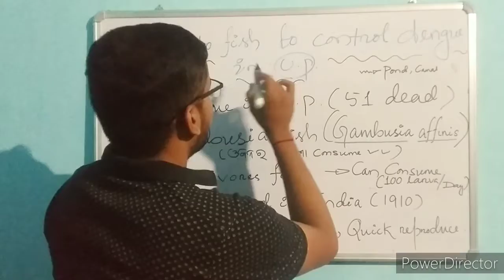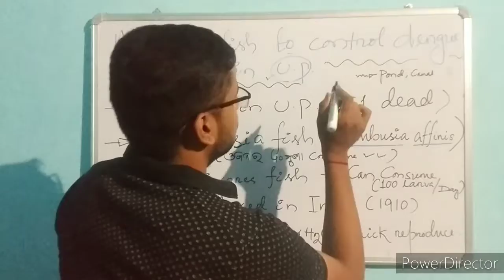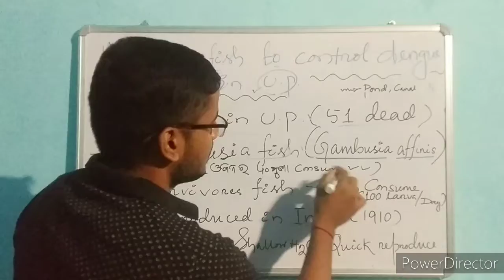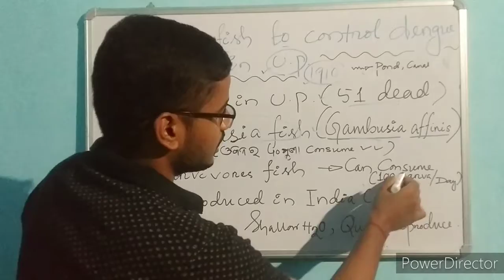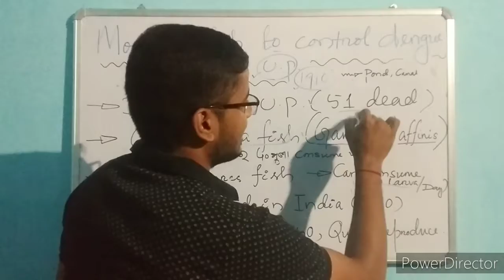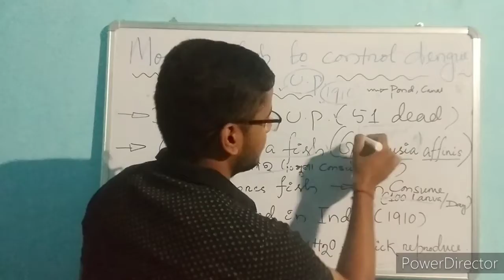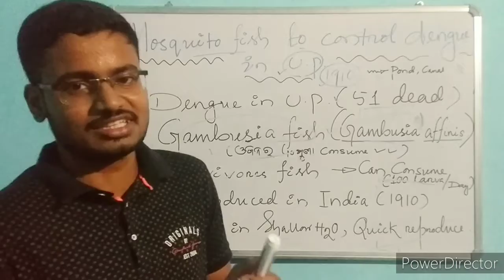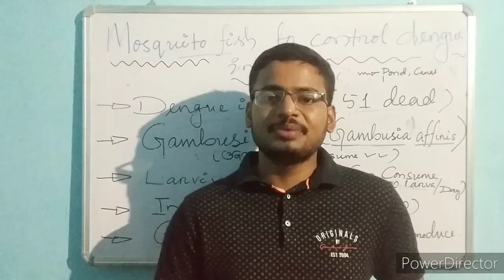What is mosquito fish????........ Why it is now introduced in Uttar Pradesh... ଓଡ଼ିଆ ରେ ବୁଝିବା..